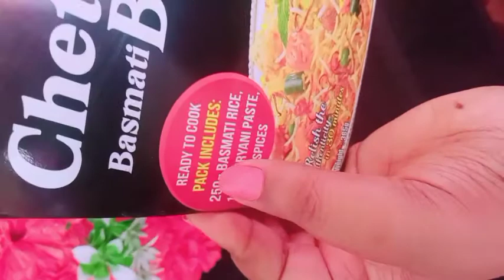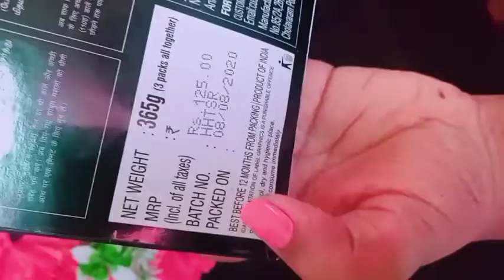ஆச்சி பிரியாணி கிட் எப்படி இருக்கு?/வாங்கலாமா? வேண்டாமா? Aachi Biriyani Kit Review In Tamil /Aachi